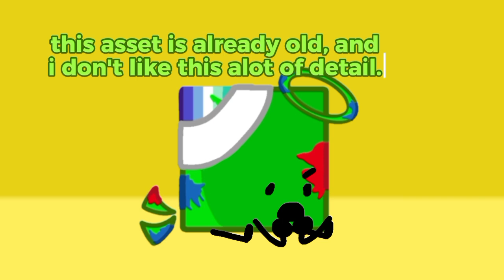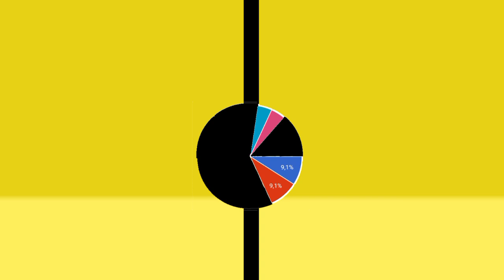BOTO:BF1MD 6A: "We're back!"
no voting today! in BOTO:BF1MD 6B will have the voting!
thumbnail made by my brother!